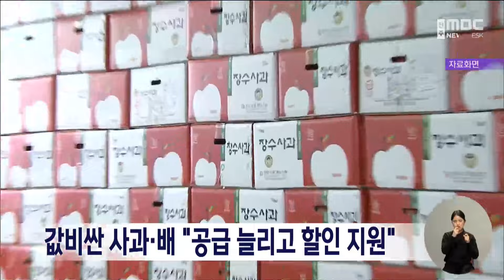값비싼 사과·배 "공급 늘리고 할인 지원" | 전주MBC 240116 방송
평년보다 배가까이 비싼 사과와 배 수급 안정을 위해 정부가 공급을 늘리고 가격할인도 지원합니다.

농림축산식품부는 가격이 천정부지로 오른 사과와 배의 수급 개선을 위해 계약재배 물량과 농협 물량 7만 4천 톤을 추가 공급하고, 비정형이나 소형과의 시장 출하를 유도하는 한편 제수용 사과는 공급가를 내리도록 할인을 지원하기로 했습니다.

또 수요가 몰리는 과일 선물세트도 만감류와 포도 혼합세트를 늘리고, 가격을 낮춘 소포장과 실속 선물세트를 준비하도록 했습니다.